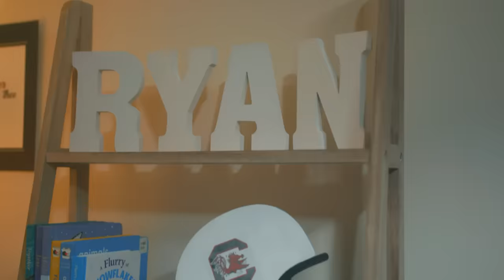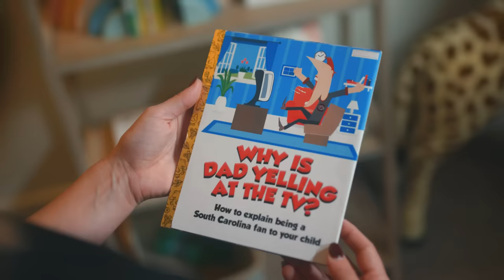SEC Shorts - The only way to raise a future Carolina Gamecock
It ain't easy to raise a child to cheer for your team, but when it comes to South Carolina fans, it's even harder this season after some tough losses. One soon-to-be Gamecock dad has decided to decorate his baby nursery with some very, unique, South Carolina items.